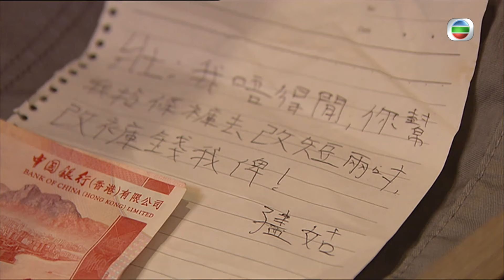TVB 情境喜劇 | 愛·回家 46/995 | 對不起！記錯了…（上） | 劉丹、徐榮、黎諾懿、郭少芸、吳家樂、蔣家旻 | 粵語中字 | 2012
TVB完整版劇集《愛•回家》(Come Home Love) (劉丹、徐榮、黎諾懿、郭少芸、吳家樂、蔣家旻主演): 任職懲教署多年的馬虎（劉丹飾）退休後搬回與兒子同住，因馬虎仍沿用看守監犯的法則管治家庭及各人，令小兒子馬壯（黎諾懿飾）回家猶如坐牢，就連他在律師樓的工作也經常受老爸干涉，兩父子爭拗日多，夾在中間的二哥馬強（徐榮飾）和妻子勞麗嫦（林漪娸飾）除了經常充當調解者，更要背負撫養大哥遺下一對子女的重擔，加上一個十三點的姑姐馬柔（郭少芸飾）；馬家三代同堂，因著不同的際遇、經歷及價值觀，令原來溫馨的小家庭裡埋伏著莫名的芥蒂，到底用什麼才可真正填補各人心中的罅隙.